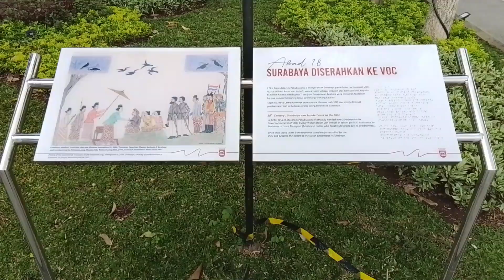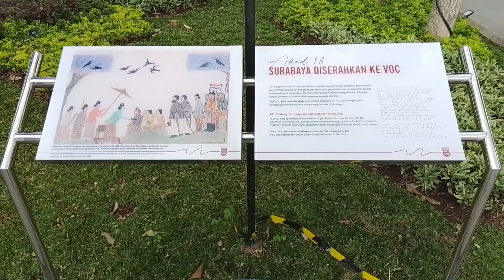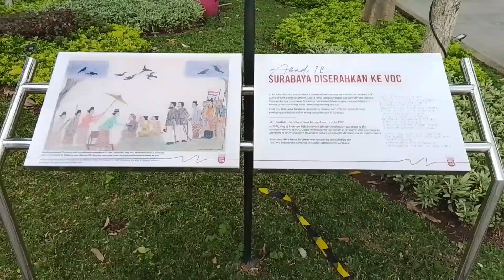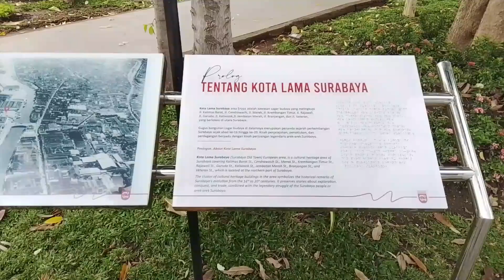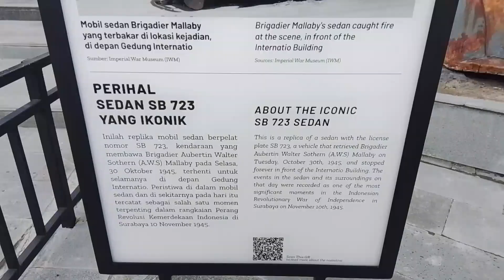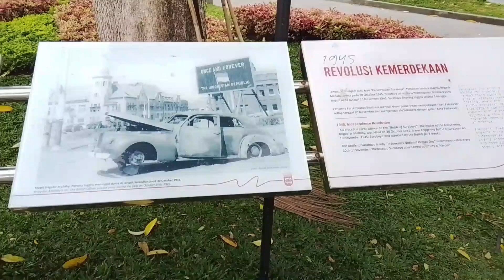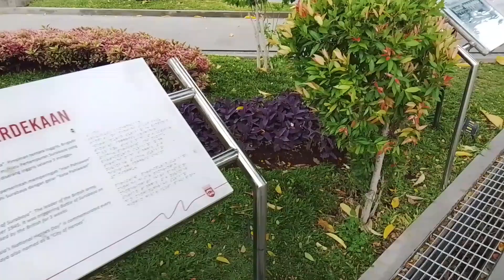DIBALIK KOTA TUA SURABAYA | BANYAK MENYIMPAN SEJARAH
😎🙏; Hallo guys... apa kabar kalian hari ini, semoga sehat selalu, serta selalu berpikir positif disetiap harinya. Kembali lagi dengan saya di Youtube Channel • Radiuskm17 • √ | motovlog | sudut kota ••• 👉; untuk tema kali ini 'Kota Tua Surabaya'. Untuk alamat nya Jl. Jembatan Merah, Krembangan Selatan, Kecamatan Krembangan Surabaya (Jatim).